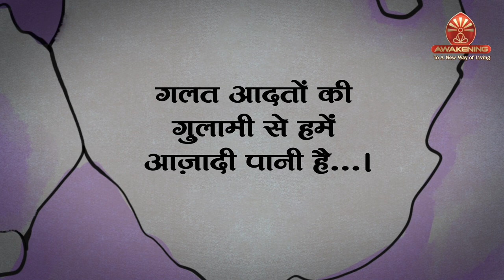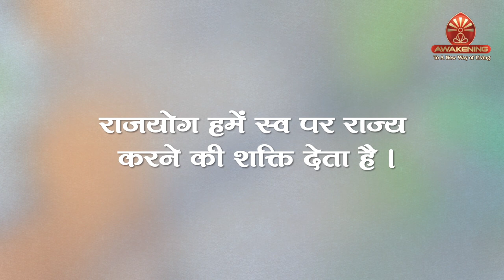True Independence Day | Awakening TV | Brahma Kumaris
What is "Independence" ? Who is "Independent" ? A creative animated video that reveals the deepest and real meaning of Independence... Let's be In-dependent... Let's honor this day by building India by building a righteous self.